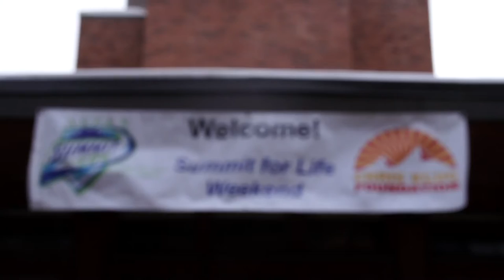11th Annual Astellas Summit For Life 2016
We had an amazing group of about 500 people hike from the bottom of Aspen Mountain to the top to help raise awareness about organ donation.

One donor can save up to 8 lives.